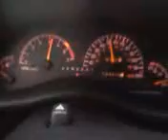Power Acoustik bass bumpin 15" Young Jeezy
Fuckin around drivin idfk. On my way home from school. I feel liek i should document my life. hahahaha